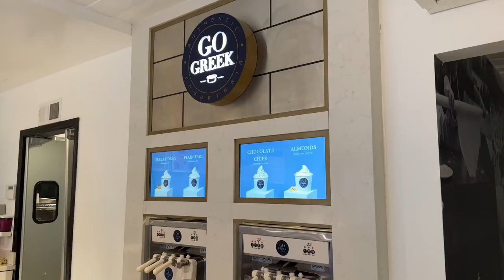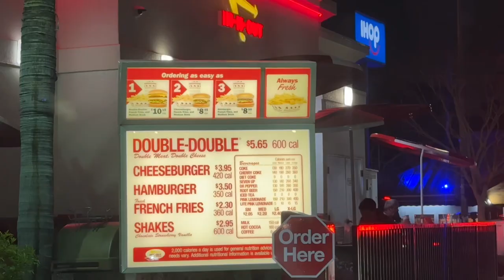LA VLOG: A few Day in Los Angeles (Hollywood Hills party, LA coffee shops, Pomeranians)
LA VLOG: A few Day in Los Angeles

Los Angeles, Hollywood, Rodeo drive, Beverly Hills, Hollywood hills party, week in my life, LA coffee shops, brunch, Pomeranians